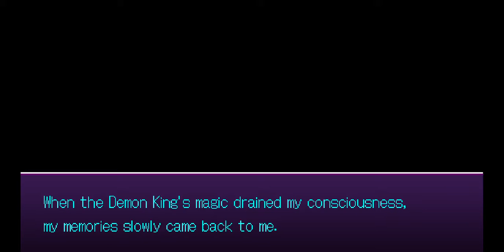The Longest Five Minutes 29 3 2018 9 15 59 AM